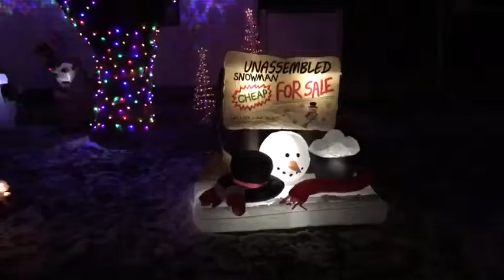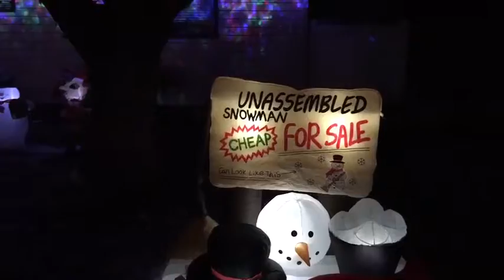January 11, 2016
Whitecotton's 2015 Christmas lights